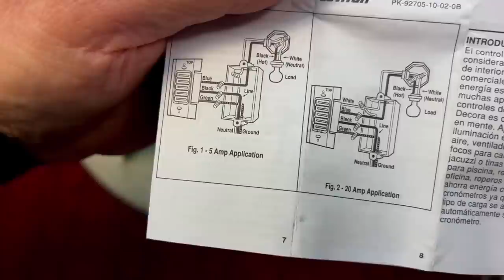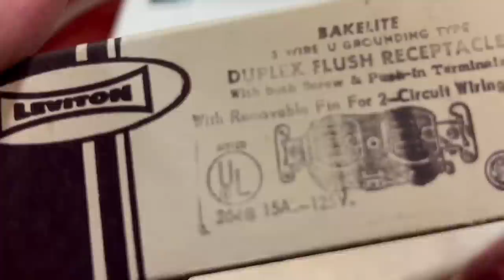Let’s make a Timer Box!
Special Thanks to Bruce Grattan for today’s project!